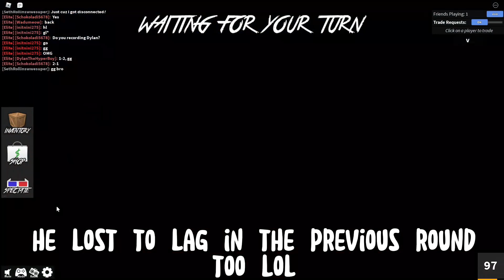MM2 Tournament #2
Hi, im Reaper Roblox, you can call me Reaper or Dylan. I uploaded mm2 related contents but mostly trading montages.